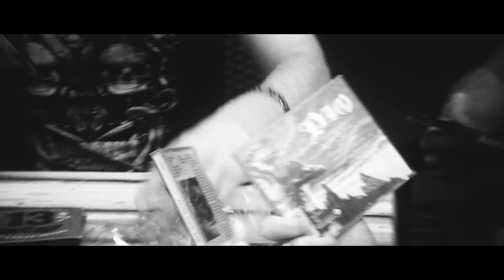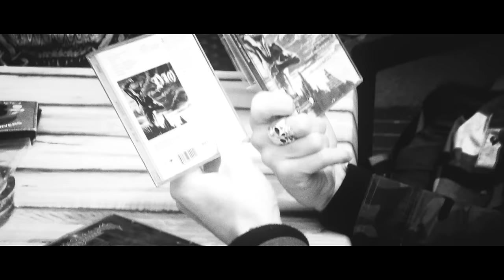Leo Jiménez - Neon Knights (Official Video)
In memory of Ronnie James DIO / En memoria de Ronnie James DIO (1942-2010)
Neon Knights from the album "La Factoría del Contraste" / Neon Knights incluido en el álbum "La Factoría del Contraste".

Escúchalo en Spotify / Listen to it on Spotify o/ and iTunes

Released by / Realizado por: Manuel Giménez & Bryan Jiménez (MG Media Productions)